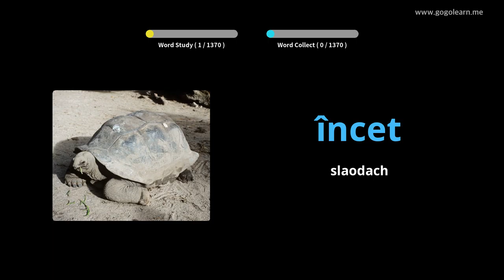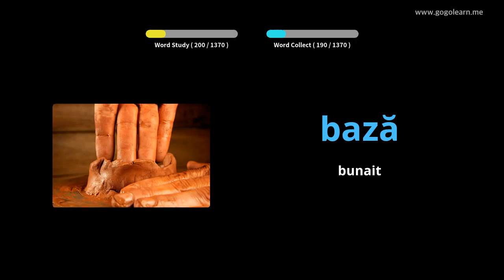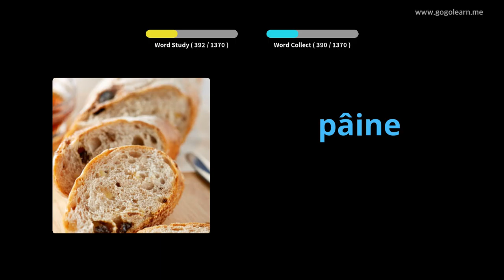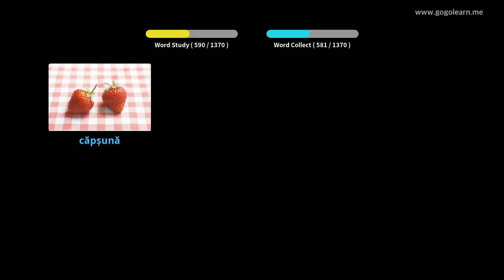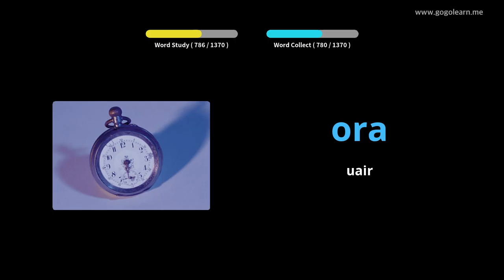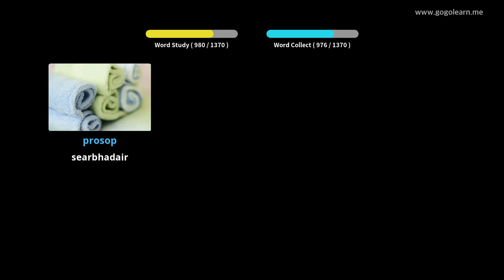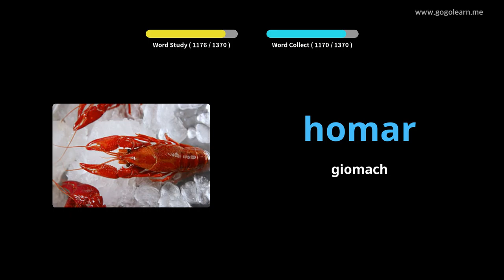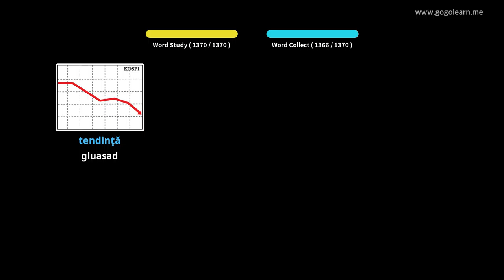Briathrachas Ròmanach Bunasach | Golearn